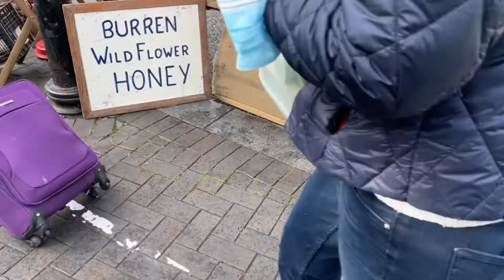Galway IRELAND | Galway Saturday Market